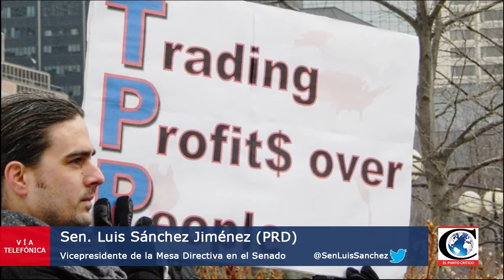"Sin EstadosUnidos no existe Acuerdo TPP": Sen.Luis Sánchez